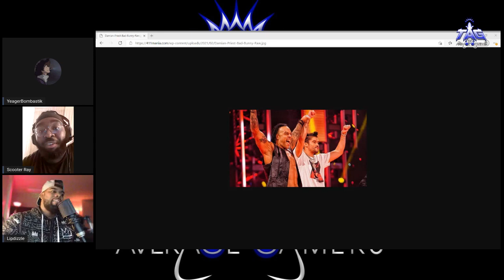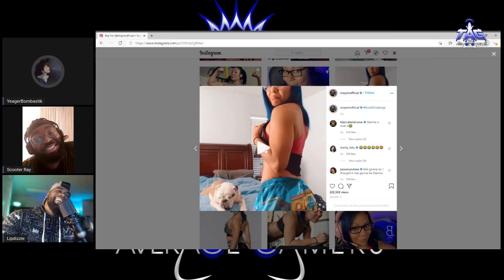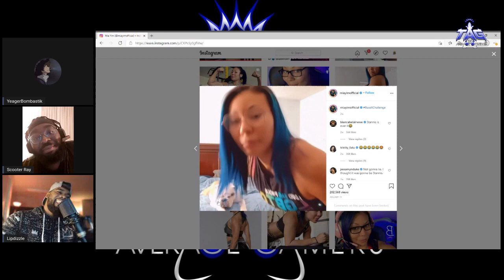Hot T.A.G.-Royal Rumble 2021 and Monday Night RAW recap/discussion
The T.A.G Team gives their thoughts and opinions on the Royal Rumble PPV and this week's Monday Night Raw.